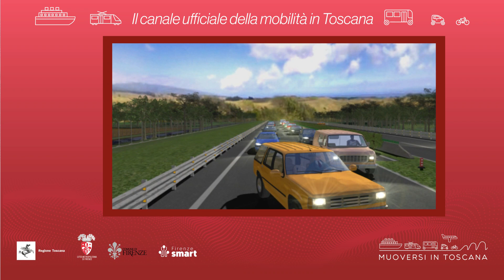Muoversi in Toscana - Edizione delle 18.30 del 7 aprile 2024